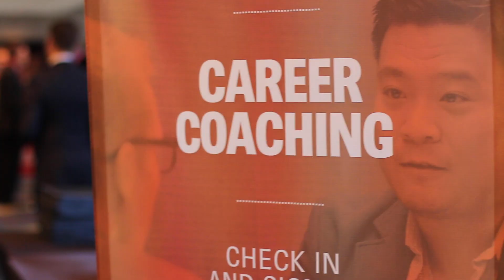Life After College: Thank you SWBC!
Life After College engages industry-leading professionals to prepare undergraduates for their future careers. Thanks to the generous commitment of the SWBC Foundation; Charlie Amato, Sam Houston State '70; and Gary Dudley, Sam Houston State '69, registration for Life After College is complimentary!